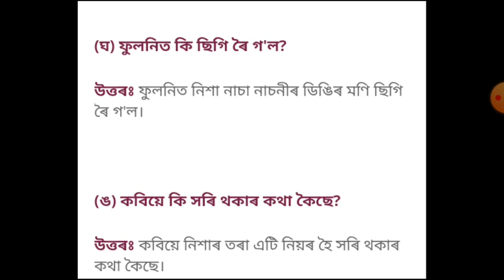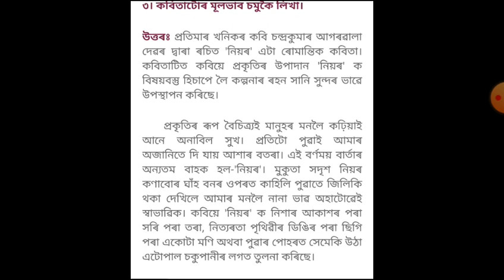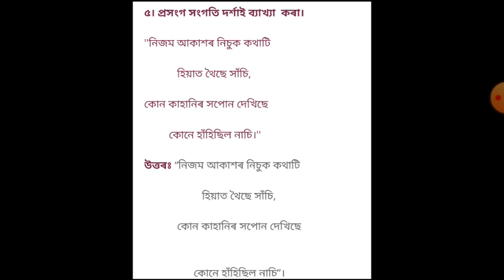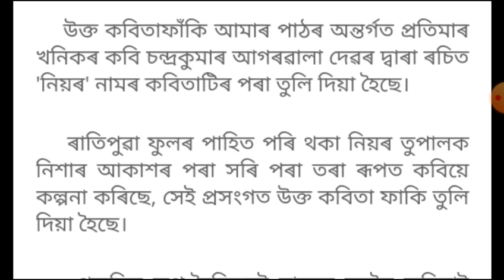অষ্টম শ্ৰেণীৰ অসমীয়াৰ প্ৰশ্ন উত্তৰ ৷৷ নিয়ৰ ৷৷ Chapter 1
অষ্টম শ্ৰেণীৰ অসমীয়াৰ প্ৰশ্ন উত্তৰ নিয়ৰ chapter1